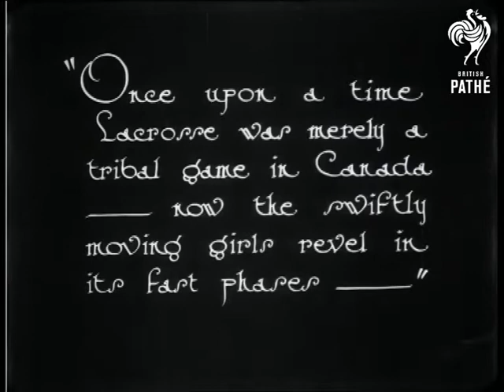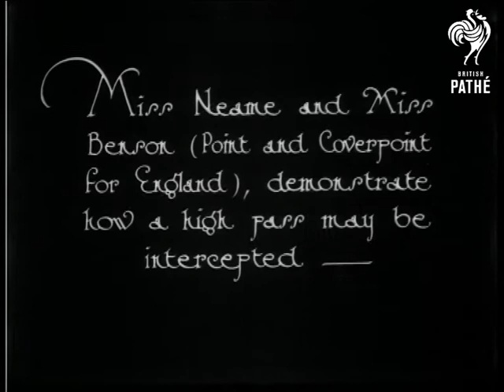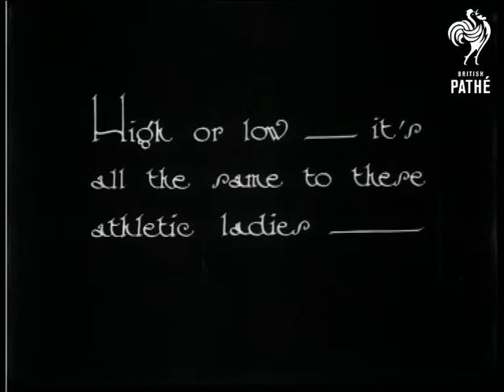The Lacrosse Ladies (1927)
Miss White, England's lacrosse team captain, standing in goal. She catches and throws ball back. Various shots of demonstration game in progress with slow motion material.  The girls play in gym slips. Very jolly hockey sticks!  Two other named players are Miss Neame and Miss Benson.

Was originally an Eve's Film Review item.
 FILM ID:750.24